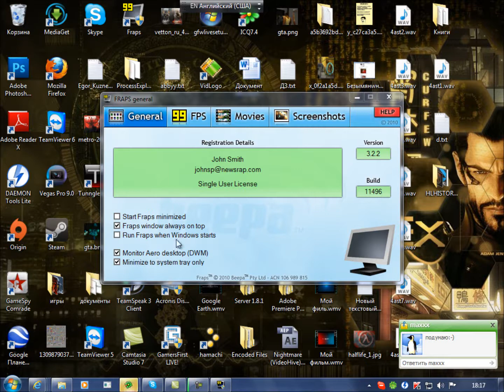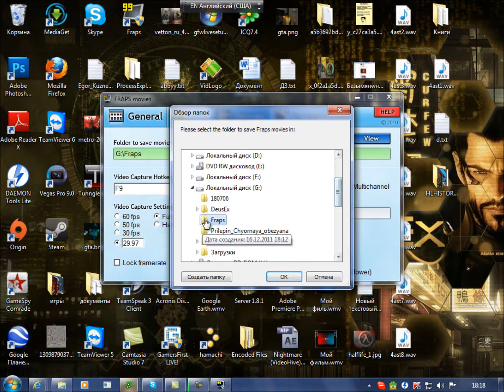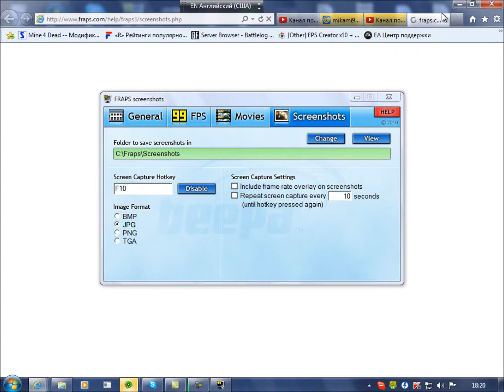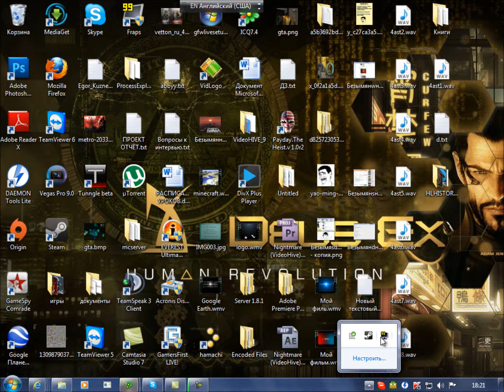Видеоурок №4 на тему "Как пользоваться программой Fraps"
Создал - batsman22
Программы - Camtasia Studio 7, Fraps 3.2.2, Movie Maker(в камтасии экран синим получался).